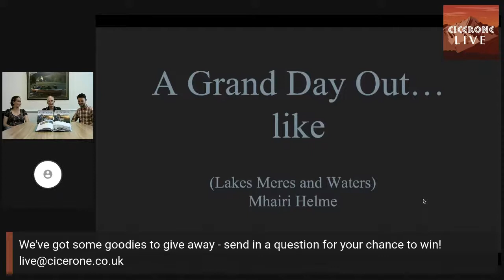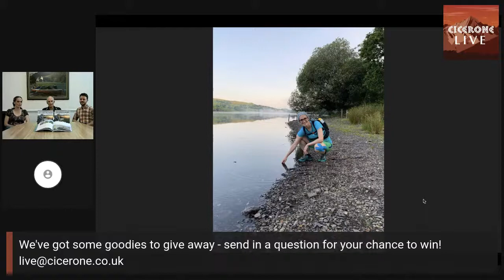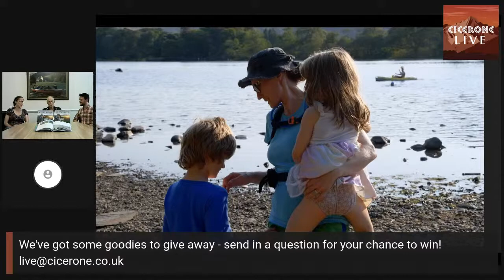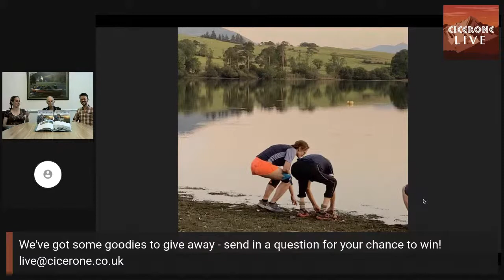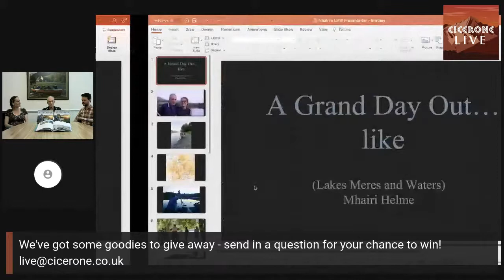Live book launch with Joss Naylor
Joss Naylor and Mhairi Helme join us for our September Live event and it's a book launch special! Joss will chat about his favourite running route, the Lakes, Meres and Waters of the Lake District, and we'll hear how Mhairi found it on her recent challenge. We'll have prizes to give away on the night so make sure you join us!

Join us for our event live online on 7th September 2021 at 19:00 UK time (14:00 EST, 13:00 CST, 12:00 MST, 11:00 PST) on the Cicerone website, Cicerone Press Facebook page or YouTube channel.

There will be plenty of opportunity to ask your questions during the event, either by commenting on the video on Facebook or YouTube, or by emailing your questions to . We look forward to welcoming Joss, hearing his stories and answering your questions.